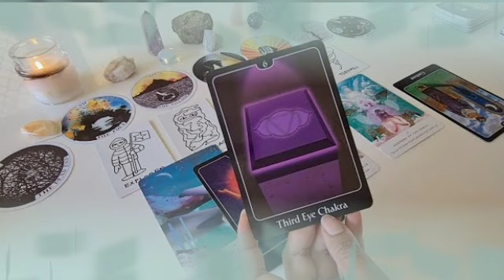برج الحوت ♓ شخص بعيد بيفتش وراك🤔هيموت ويعرف أخبارك يا حوت🤯و إسمه كامل😱